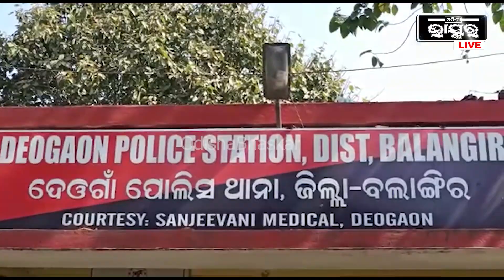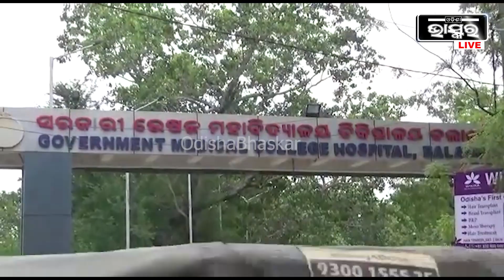ଭାରସାମ୍ୟ ହରାଇ ଗଛକୁ ପିଟିଲା ପ୍ରେସ ଲେଖା କାର.. ଦୁର୍ଘଟଣାରେ ୪ ଗୁରୁତର..